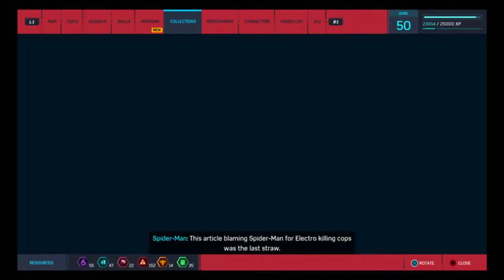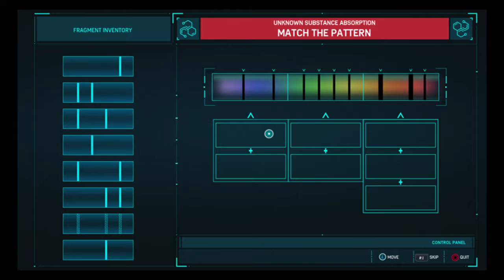Reviewing Spider-Man far from home suit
I give up on the schedule i'll just upload randomly